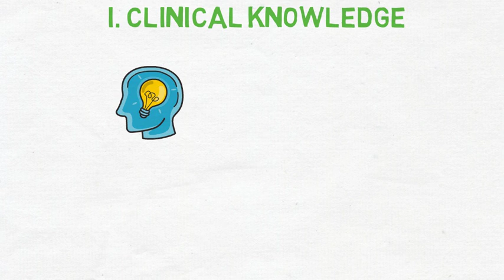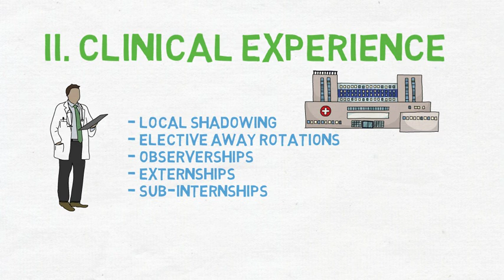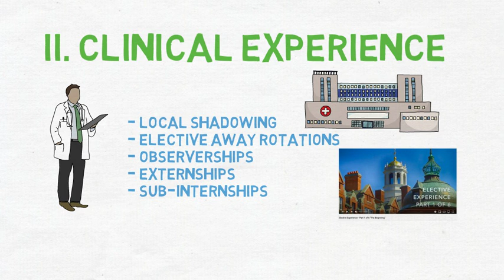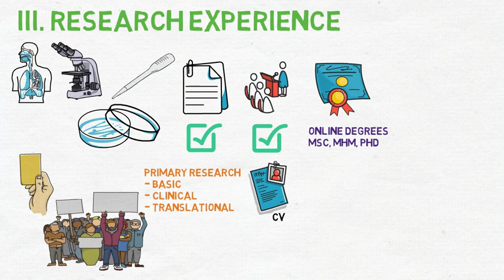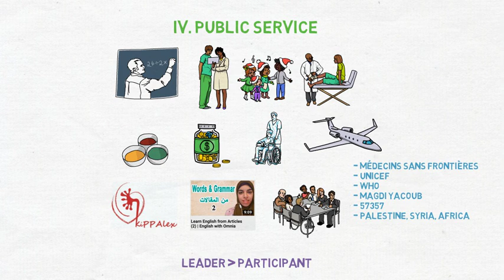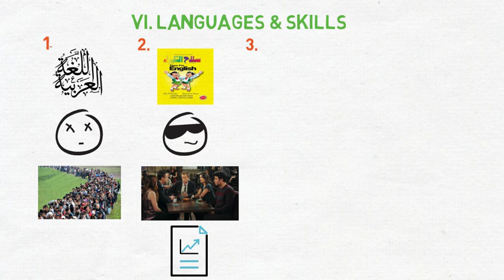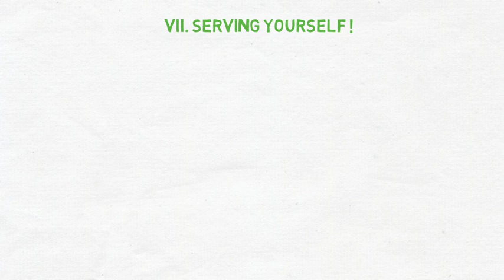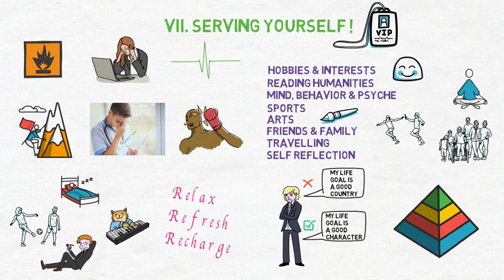How to Best Use Your Free Time in Med School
زملائي الاعزاء : اذا وجد أحدكم في هذه الافلام ما ينفعه … فأرجوا أن يحمد الله وحده ... فهو الذي أراد أن يصل اليك نفع ورسالة .. أما أنا فمرسال لا يرغب في مدح أو ثناء .. وكل ما أرجوه هو دعاء بالخير … لعلي أنال رضا من سجلتها لأجله Numerous medical students ask what can they do to become more competitive as physicians other than studying hard during medical school? In this tutorial, I present several examples from my own experience as well as my students and mentees I guided along my career. Hope you find these tips useful!